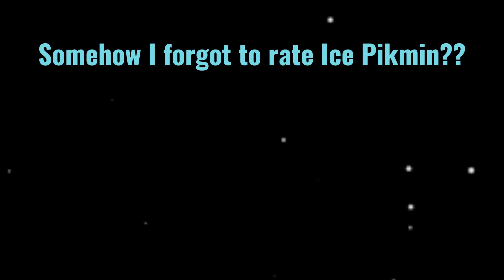He's right behind me, isn't he?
Don't worry I did all the extra stuff too!
I can't believe it's over after like 5 months😭this is definitely my favorite series so far